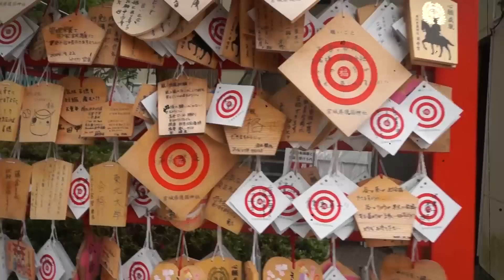仙台！愛知！千葉！全国各地でブルーブルーテスターが釣りを楽しむ ～Change the World 2017 by BlueBlue Fishing～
2017年　BlueBlue

アングラー：
アドバンステスター
目黒毅久・山田大輔・内田聖

主な使用ルアー：フォルテン、トレイシー、ナレージ
お買い求めはお近くの小売店様
又は、ブルーブルーオンラインショップまで！！